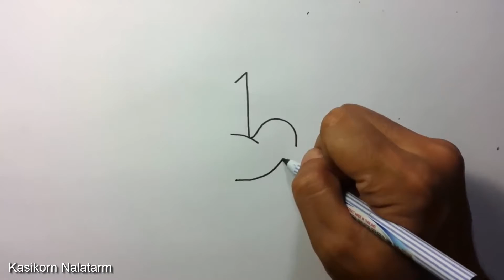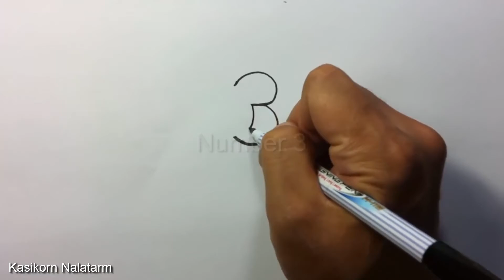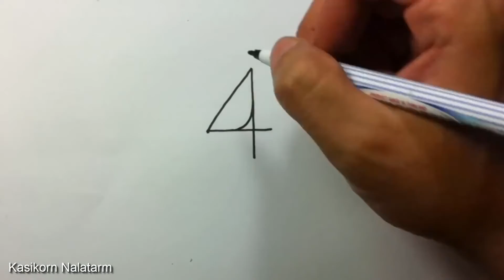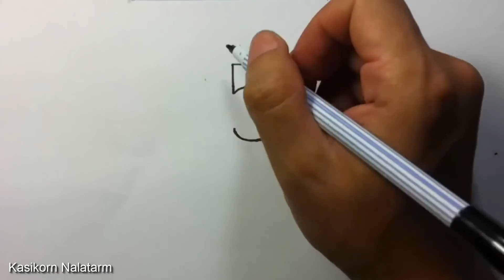Drawing Picture How to turn Numbers 1-5 into the cartoon birds / Art for kids